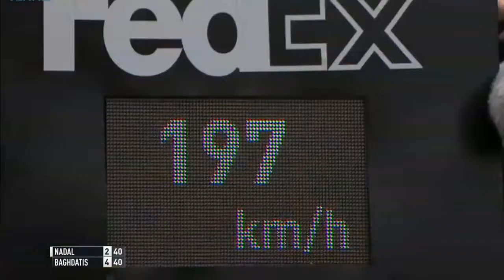Rafael Nadal vs Marcos Baghdatis FULL MATCH ᴴᴰ MERCEDESCUP 2015 PART 1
My Facebook: Twitter: VK: Стать партнёром YouTube .